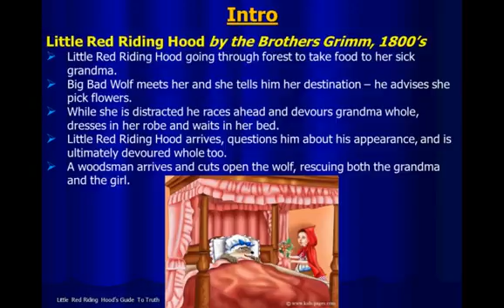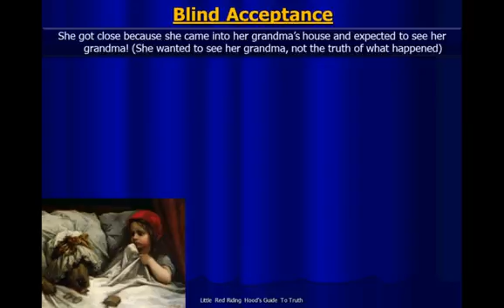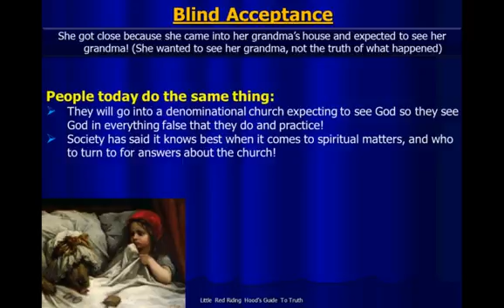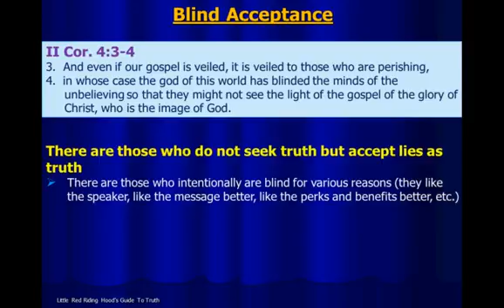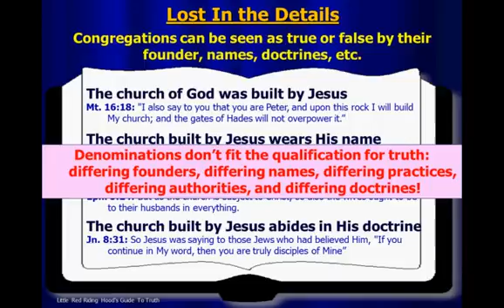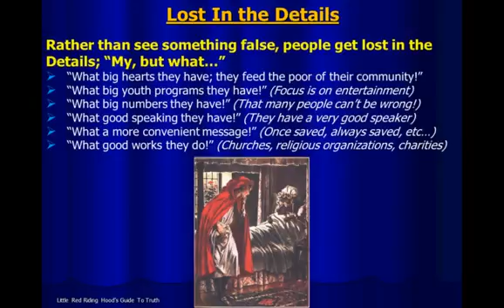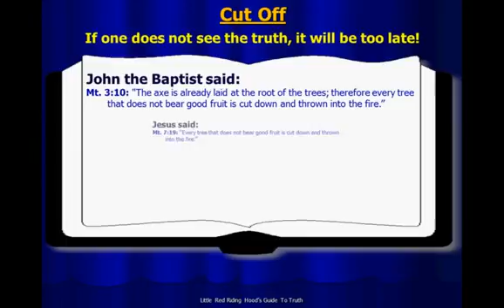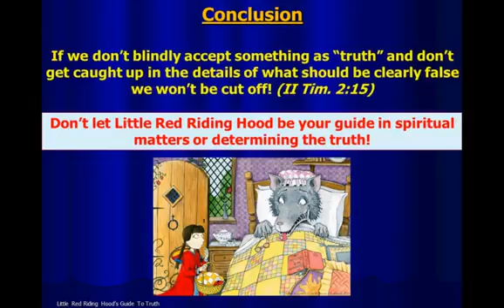Little Red Riding Hood's Guide To Truth by Nathan L Morrison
10/09/16: The story of Little Red Riding Hood has been told and retold since the 1300's with differing morals of the story and endings depending on the sources.

Here we examine it as a cautionary tale of avoiding false teachers and not getting too close!